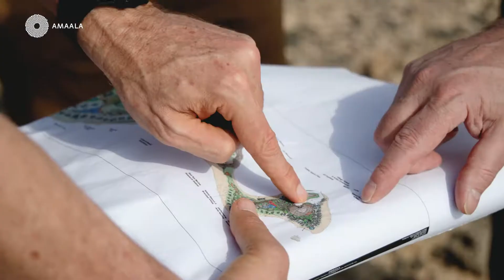AMAALA CEO First Site Visit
“We are on a mission to make AMAALA a world beating destination.”